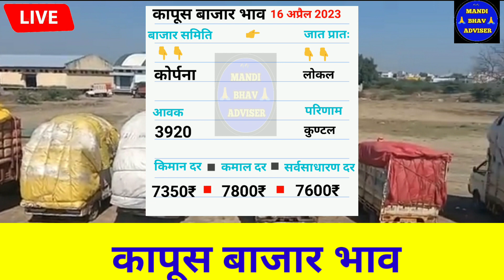आजचे Live कापूस भाव 16 अप्रैल 2023 || kapus bhav today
16 अप्रैल 2023 || kapus bhav today